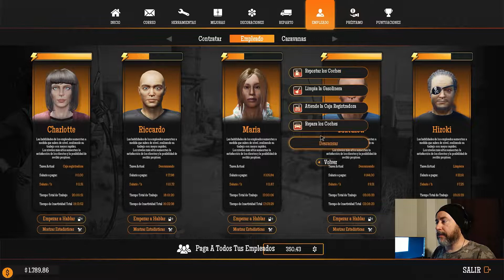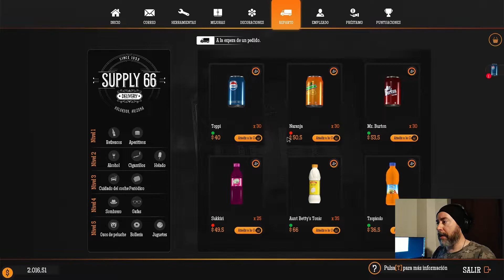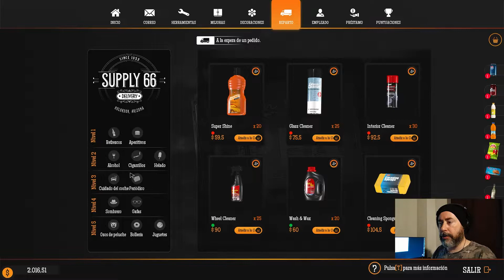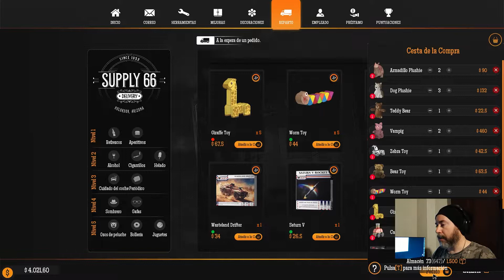Gas Station Simulator #24 |Todo al nivel máximo| (GSS) (PC) Gameplay Español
Hoy subimos al máximo el lavado de coches, dejando todo al nivel 5 y terminando las tareas en el juego. Solo nos queda ahorrar para comprar todos los objetos decorativos del juego.

CPU: Intel Core i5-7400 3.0 GHz SK 1151
Placa base: Gigabyte B250M-DS3H
Gráfica: Nvidia Geforce Asus GTX 1050 Ti 4GB DDR5
RAM: 8x2 GB DDR4 Crucial ballistix sport
HD: SSD Kingston 240 GB + HD 1 GB HP
Fuente alimentación: Innobo i650
Teclado: USB gaming NW3478
Ratón: Netway MX210 2400DPI 6 botones
Monitor:
1- HP 22fw 1920x1080 FHD 22"
2- Acer X203W 1680x1050 20”

Monitor:
2- MSI pro MP241 1920x1080 FHD 24”